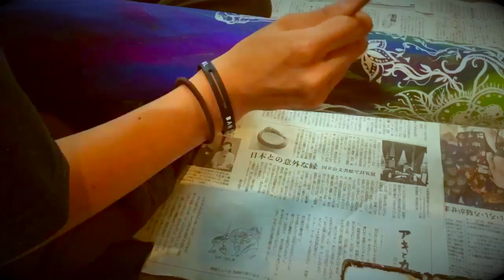SENNART FOR SMILY Paint the didgeridoo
Paint by SENNA
Edit by TARA

from SHIMODA,IZU,JAPAN